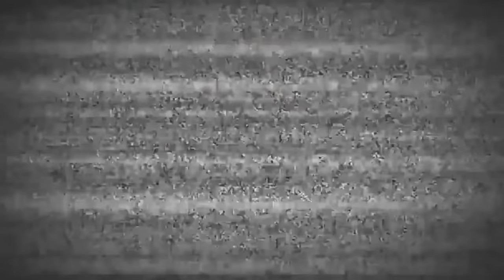BUHAY PROBINSYANO PART 1 - Monsour Vlogs!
Okay! Nandito muli ako sa farm namin after 2 years! Nakaka-miss!  Samahan niyo ako mamitas ng mga prutas at gulay. Okay! start na tayo today!